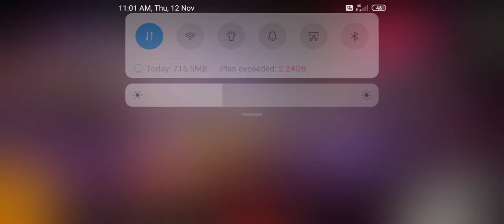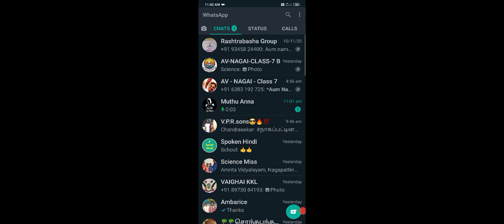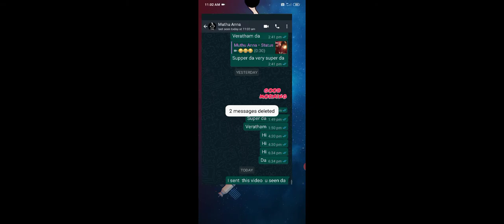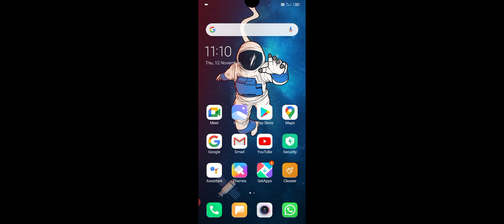gaming kabilan. p